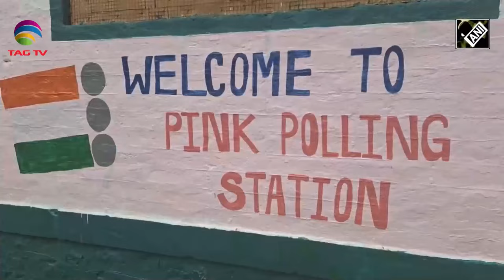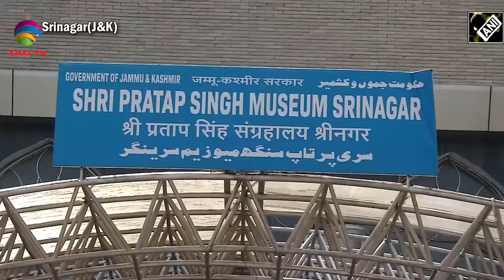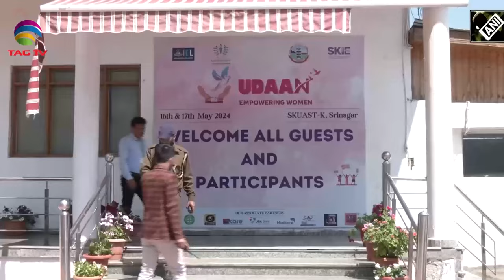Kashmir News with Haleema Sadia : J&K’s cultural legacy through traditional Martial Arts, More,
Kashmir News with Haleema Sadia : J&K’s cultural legacy through traditional Martial Arts,